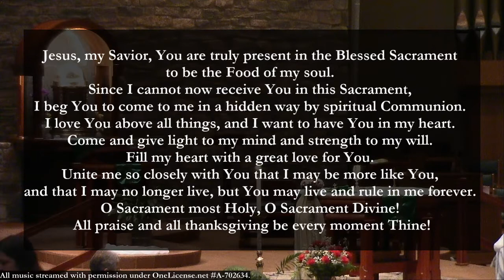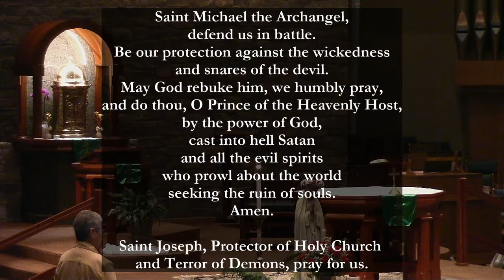Holy Mass - Friday of the Eighth Week in Ordinary Time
9:00 AM